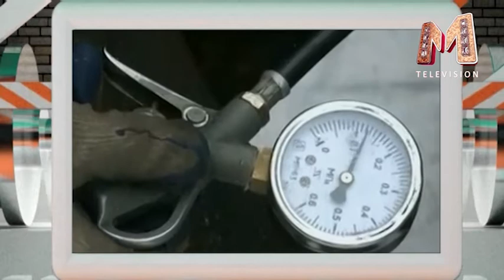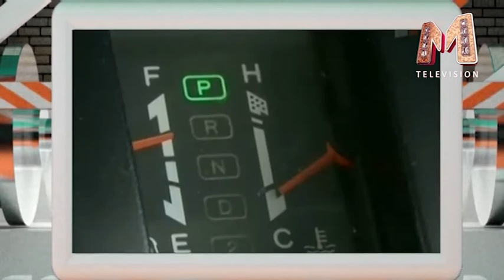Mens news 4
Mens news,мужские новости,м телевижен, M television,avto,авто,машины,спорт,хайтек,hitek,гаджеты,техника